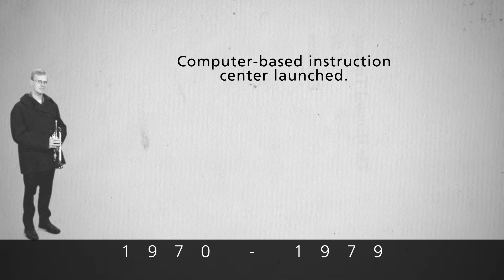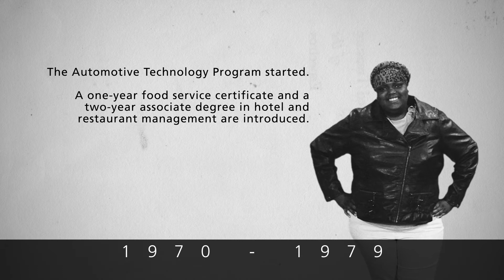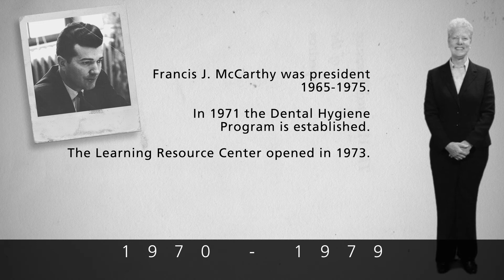GRCC 100th Anniversary Timeline | 1970s